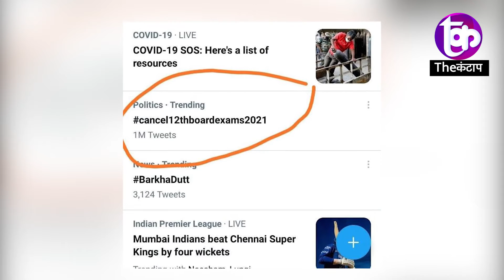CBSE बोर्ड ने की परीक्षाएं रद्द जाने कब होगी 12वीं की परीक्षा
समझे...